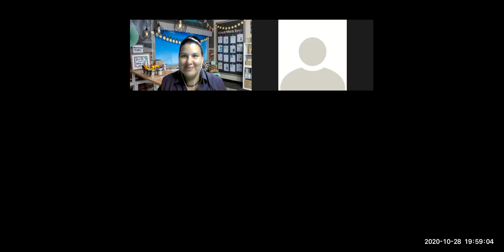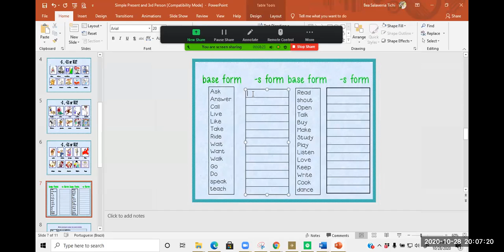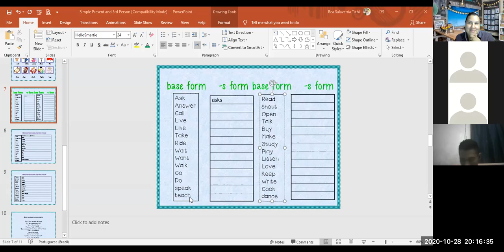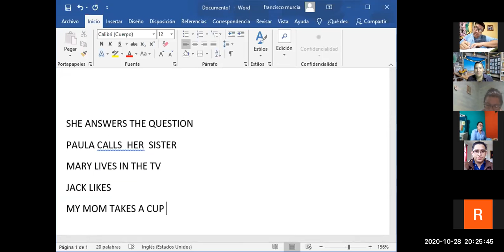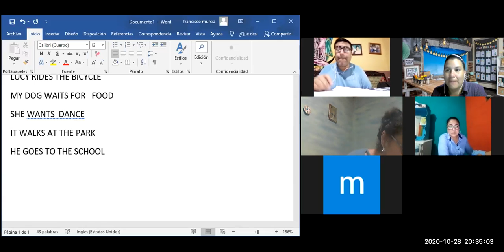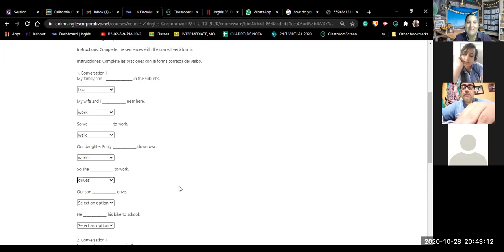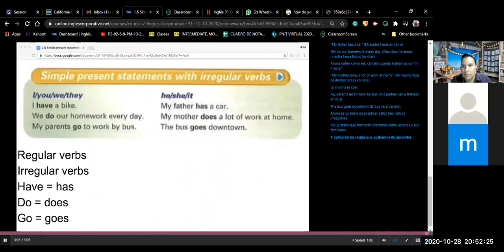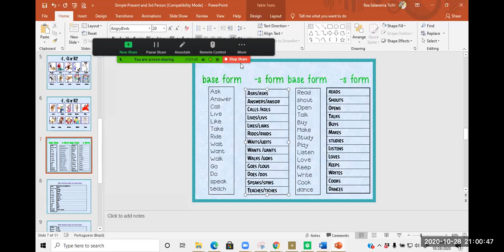P2-02-8-9-PM-10-20-2-Simple Present with Irregular Verbs-Ingles Corporativo-Class 3-Oct 28